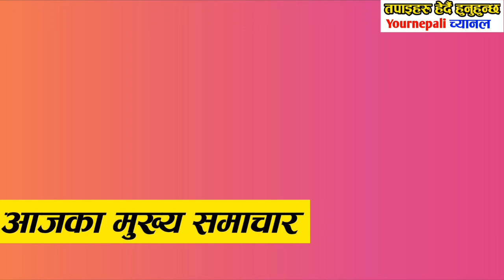Mcc ले मच्चायो रडाको हेर्नुस् काठमाडौंमा Today News Nepali News, Samachar,